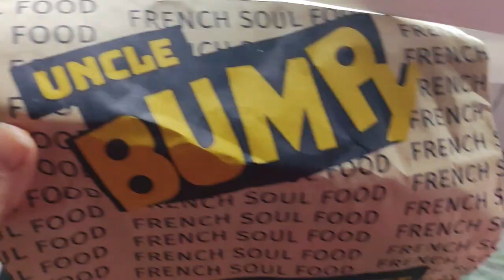🔴 CONFIDENCES | Sybil La Débrouille 2.0